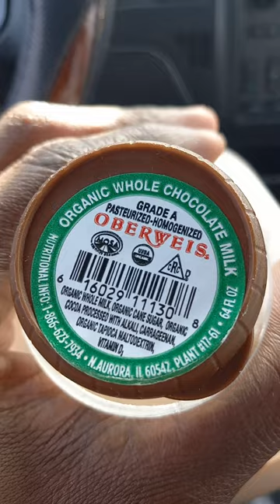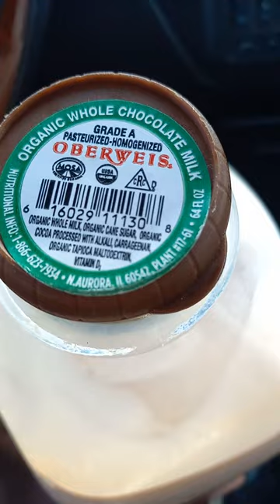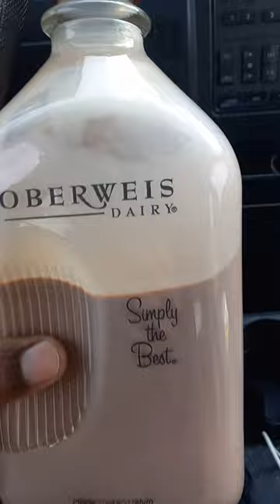Oberweis chocolate milk review